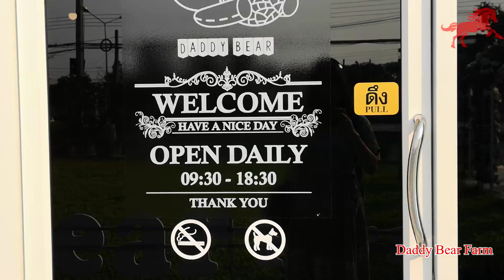Daddy Bear Farm นครปฐม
ถนน มาลัยแมน ตำบลทัพหลวง อำเภอเมืองนครปฐม นครปฐม 73000